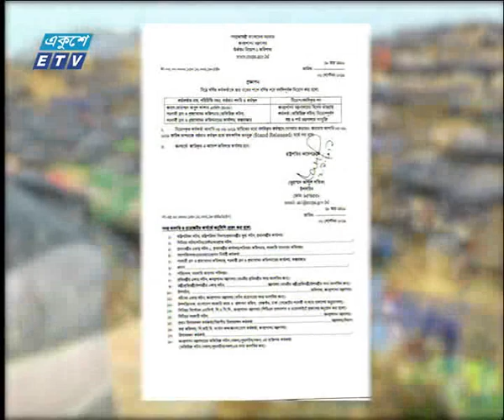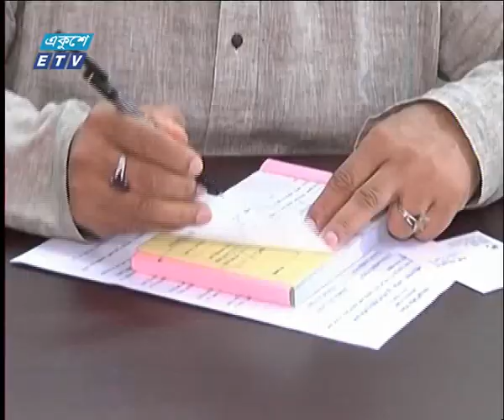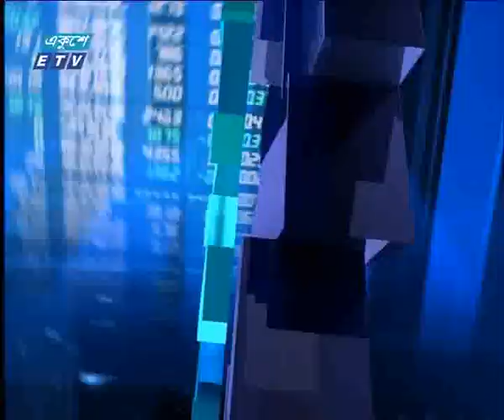09 PM News || 02 September 2019 || ETV News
সময়: রাত ০৯টার সংবাদ || ০২ সেপ্টেম্বর ২০১৯

২০০০ সালের ১৪ই এপ্রিল এটি সম্প্রচার কার্যক্রম শুরু করে। টিভি চ্যানেলটির খবরে নতুনত্ব ও অভিনবত্ব থাকার কারণে দর্শকদের কাছে বিপুল জনপ্রিয়তা লাভ করে। দেশ বিদেশের সর্বশেষ খবর, নাটক, সিনেমা, ডকুমেন্টারিসহ নানা খবর ও বিনোদনমূলক অনুষ্ঠান প্রচারিত হয় একুশে টেলিভিশনে।